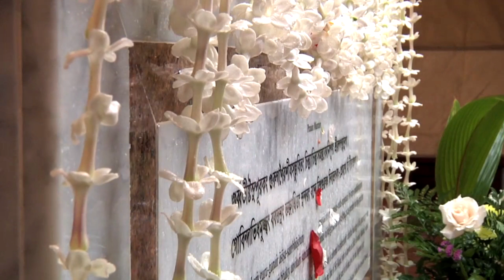Akrodha Paramananda - Braja Mohini Devi Dasi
Akrodha paramānanda by Śrīla Lochan dās Ṭhākur

Lyrics:

1 akrodha paramānanda nityānanda rāy abhimāna-śūnya nitāi nagare beḍāy

2 adhama patita jīver dvāre dvāre giyā harināma mahāmantra dena bilāiyā

3 jāre dekhe tāre kohe dante tṛṇa kori āmāre kiniyā loho bhaja gaurahari

4 eta boli’ nityānanda bhūme goḍi jāy sonāra parvvata jena dhūlāte loṭāy

5 heno avatāre jāra rati nā janmilo lochan bole sei pāpī elo āra gelo

Translation:

1 The great personality, Lord Nityānanda Prabhu, is free from anger and full of transcendental ecstasy. He wanders throughout the towns, free from false pride and arrogance.

2 He travels from door to door to the homes of the fallen souls, freely distributing the Hare Krishna Mahāmantra.

3 With straw between His teeth, He begs all who cross his path, “Worship Lord Gaurahari and you will purchase me.”

4 Saying this Nityānanda falls to the ground, appearing like a golden mountain rolling in the dust.

5 If within a person attachment for this incarnation of Nityānanda has not arisen, then Lochan Dās says, “That such a sinful person simply comes and goes (takes birth and dies) in futile misery.”

Recorded by Murali Mohan Prabhu at Sri Chaitanya Saraswat Seva Ashram, Soquel, California, 2014.